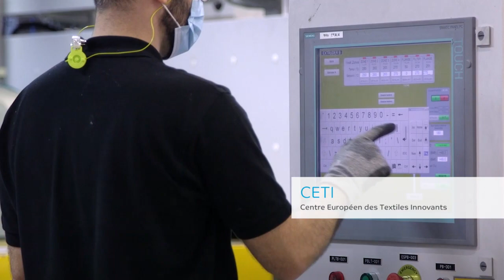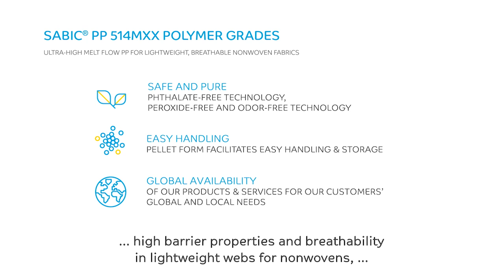SABIC’s solutions for hygiene industry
Hygiene industry is focusing more on how to deliver the performance and improve functionalities of nonwovens such as purity, softness and moisture absorption to support consumer well being, convenience, compliance with hygiene regulations, and cost efficiency. In this video, SABIC presents its dedicated services, application development, and its polymer portfolio for hygiene applications that are designed to cater needs of our customers in the industry based on their global and local requirements.